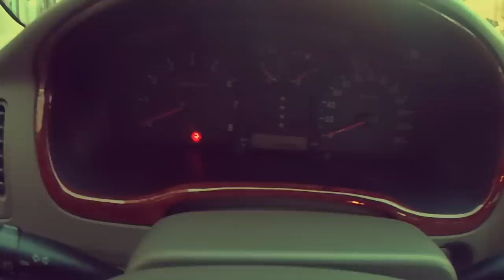Kupujemy auto w Berlinie Hyundai Sonata Legalne auto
Jedziemy do Berlina oglądnąć i ewentualnie zakupić Hyundaia Sonatę. Legalne auto. W następnym filmie video relacja z placu w Berlinie.